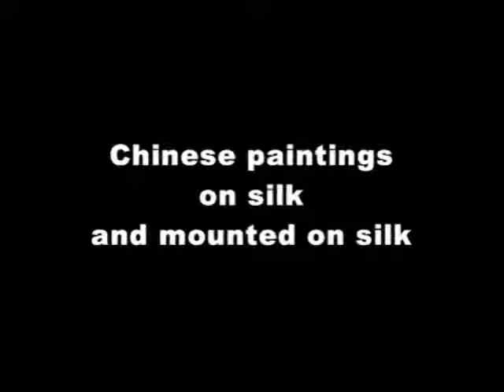silk painting clearance sale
Our friends, Mr. and Mrs. Guo from Shanghai, imported some silk paintings mounted with silk years ago. All the paintings were done on genuine silk (not rice paper or Xuan paper). Mrs. Guo is living in Richardson, Texas, USA and has about 100 to 300 silk paintings, some seals, and Chinese calligraphy and painting mounting silk brocades and materials for sale.

The silk paintings were not done by top artists and she decides to sell those at budget prices from $20 to $70 depending on the size, condition (defects, age, wrinkles), painting quality etc. If you interested, we will send you her contact. We do not endorse the artistic quality of the paintings since they were not done by renowned painters in China. For the price range, a genuine silk painting in Gongbi Meticulous style and mounted (ready to fit your frame) at this price range may be acceptable. These paintings are not all brand new since they are kept in plastic bags - those with good conditions will sell more than older ones. The silk paintings cover all major genres of Chinese brush painting from flower bird, landscape, bamboo, peony, lotus, figure, trees, wisteria, plants, animals in rectangular, fan, round, and square shapes with the size of 10x10 to 20x20 inches, all mounted with genuine silk brocade (not scrolls.)